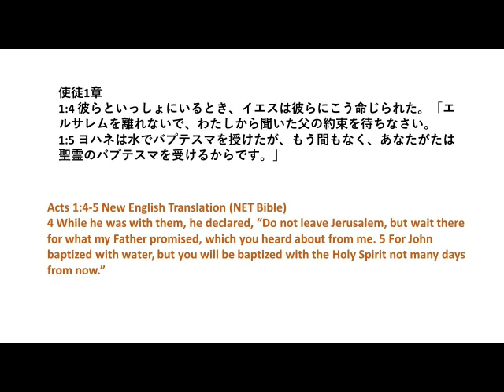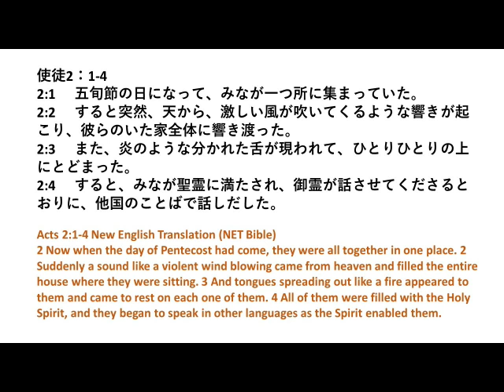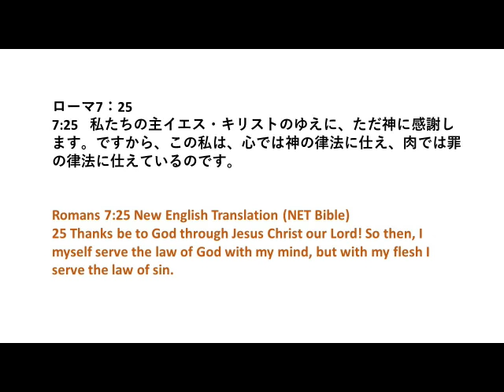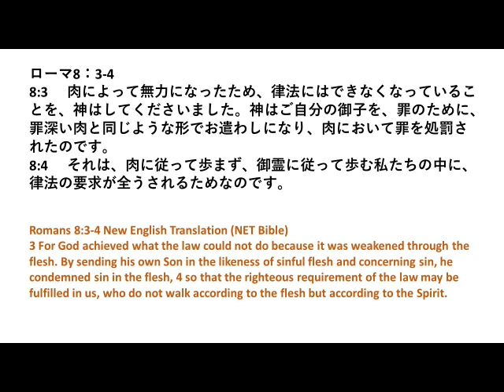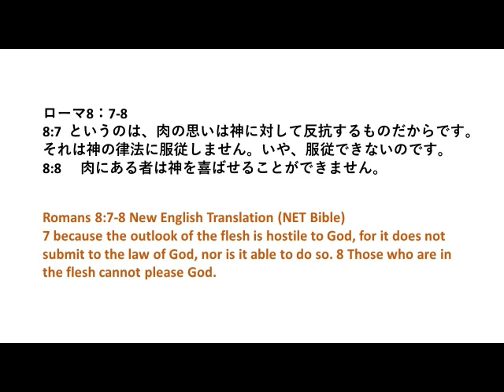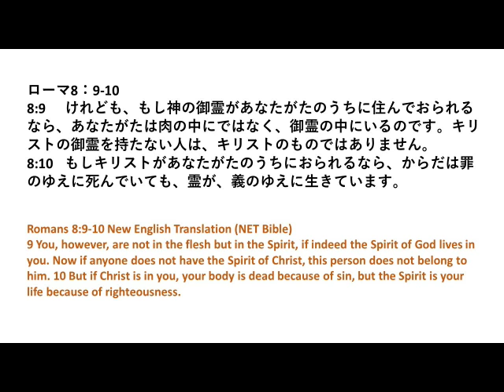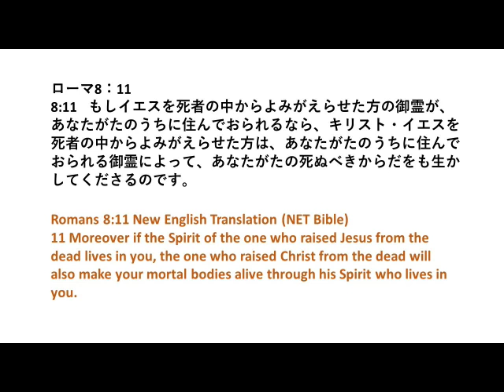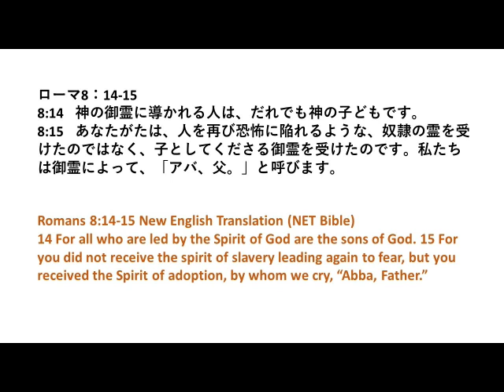Bible 262 After Pentecost.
What will happen after you became a Christian?